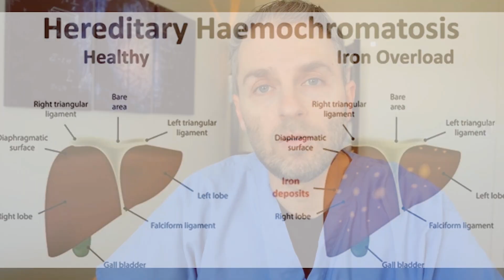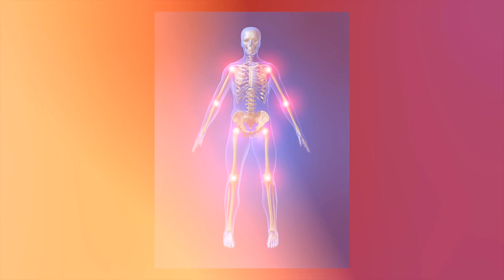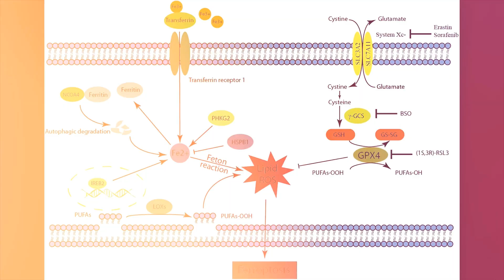The Link Between High Iron Levels and Your Heart Problems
The Link Between High Iron Levels and Heart Disease: What You Need to Know

This video explores in-depth the impact of high iron levels on your cardiovascular system and overall heart health. While genetic conditions like hemochromatosis can lead to severe iron accumulation, even moderate levels of excess iron can cause significant damage over time. Key points covered include how iron can harm heart tissue, leading to serious conditions such as cardiomyopathy, arrhythmias, and congestive heart failure. The video delves into various causes of iron overload, such as consuming too much iron-rich food, iron supplements, genetic predispositions, and medical treatments like blood transfusions. Emphasizing the subtle and often vague symptoms of iron overload, the need for regular testing, especially for ferritin and transferrin saturation, is highlighted. The importance of early detection and tailored management strategies for maintaining heart health is discussed, covering how therapeutic phlebotomy can alleviate symptoms. Overall, the focus is on raising awareness about the less apparent but significant risks associated with iron overload, even for those without genetic conditions, and the steps that can help mitigate these risks.

00:00 Introduction: The Hidden Dangers of Excess Iron
01:13 Understanding Iron's Dual Role in the Body
03:00 Symptoms and Detection of Iron Overload
04:33 How Excess Iron Damages the Heart
09:30 Managing and Preventing Iron Overload
10:54 Conclusion and Further Resources